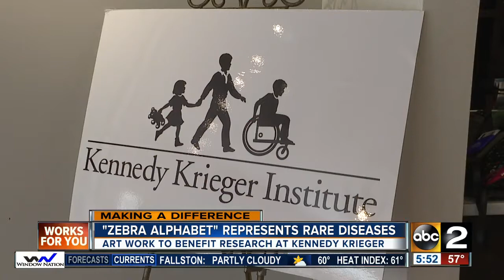Zebra Alphabet paintings raise money, awareness about rare diseases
The Zebra Alphabet is made up of 26 paintings to represent 26 rare diseases. The proceeds go toward research at the Kennedy Krieger Institute.